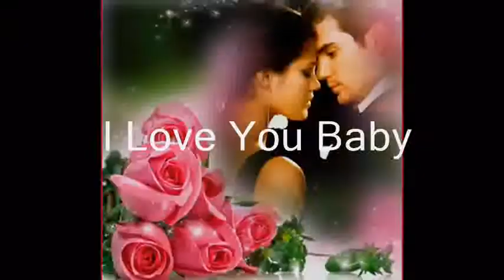Frank Sinatra*** I Love You Baby***